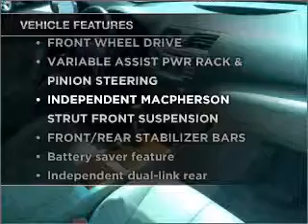2008 Toyota Camry - Brockton MA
Year: 2008
Make: Toyota
Model: Camry
Trim: XLE Sedan 4D
Engine: 6 cylinder 3.5 Liter
Transmission:
Color: Desert Sand Mica
Mileage: 14068
Address:
970 West Chestnut Street